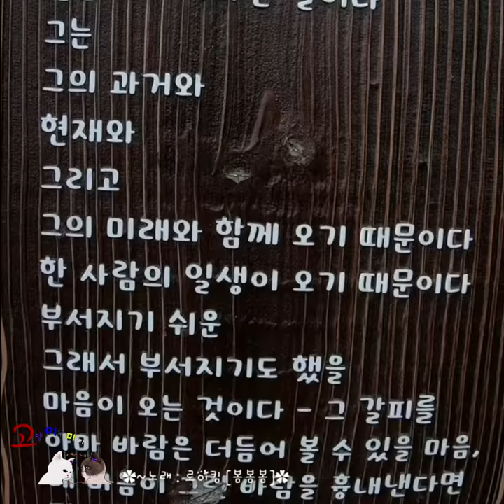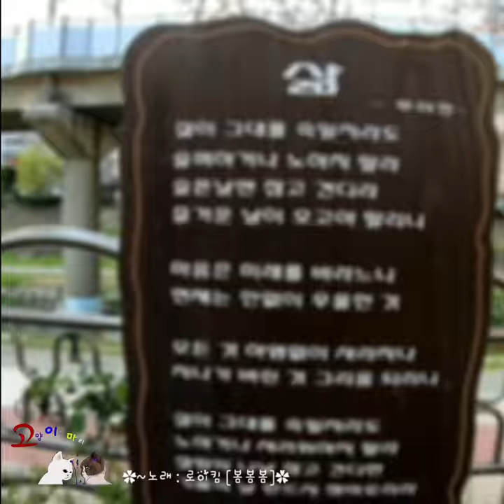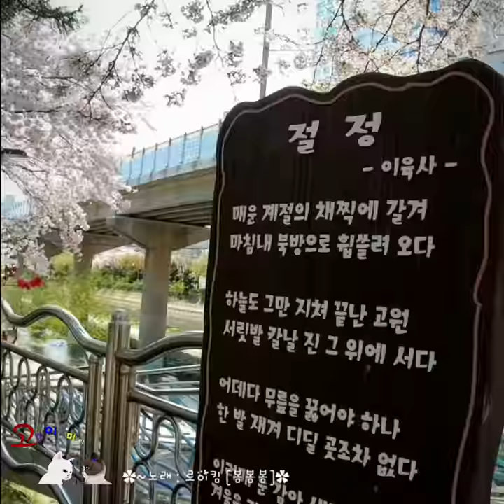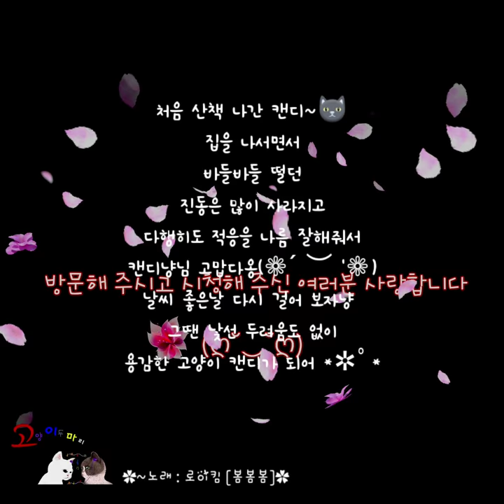[까까캔디] 산책하는 고양이, 벚꽃구경, 산책도전하는 고양이 고양이랑 산책하기, 고양이 산책훈련, 벚꽃엔딩, 벚꽃놀이,봄노래,벚꽃,벚꽃만개,홍매화,복사꽃,온천천벚꽃놀이,자전거도로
날씨에 상관 없는듯
어김없이 꽃은 피고
봄봄봄 이 왔네요
동네 가로수길
벚꽃은 만개가
절정에 이르렀습니다
내일이면 벚꽃엔딩 될까봐
캔디 고양이와 함께
산책로를 걸어봅니다
산책하는고양이 캔디
바들바들 떨며 출발하던거와는
달리 조금씩 적응하는걸 보면서
벚나무 사이로 보이는
햇살 만큼이나 눈부신
 하루였...* ✿
ㅡㅡㅡㅡㅡㅡㅡㅡㅡㅡㅡㅡㅡㅡㅡㅡㅡㅡㅡ

ㅡㅡㅡㅡㅡㅡㅡㅡㅡㅡㅡㅡㅡㅡㅡㅡㅡㅡ
 네이버TV 바로가기
ㅡㅡㅡㅡㅡㅡㅡㅡㅡㅡㅡㅡㅡㅡㅡㅡㅡㅡ
ㅡㅡㅡㅡㅡㅡㅡㅡㅡㅡㅡㅡㅡㅡㅡㅡㅡㅡ
ㅡㅡㅡㅡㅡㅡㅡㅡㅡㅡㅡㅡㅡㅡㅡㅡㅡㅡ
ㅡㅡㅡㅡㅡㅡㅡㅡㅡㅡㅡㅡㅡㅡㅡㅡㅡㅡ
ㅡㅡㅡㅡㅡㅡㅡㅡㅡㅡㅡㅡㅡㅡㅡㅡㅡㅡ